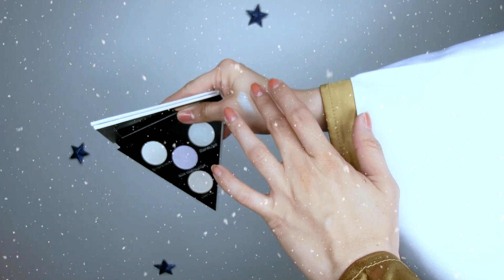初音ミク Hatsune Miku | (雪ミク) Snow Miku: Crane Priestess Cosplay Makeup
~~ MAKEUP PRODUCTS~~
❆ BASE, FOUNDATION, CONCEALER & SETTING POWDER ❆
  - Double Lasting Foundation Etude
  - Ver.88 High coverage concealer (No.1 Ivory)
  - Ver88 Face Blur Compact
  - Tarte quickie blending sponge

❆ EYESHADOW PALETTES ❆
  -  Sephora Flash Sequins Eyeshadow Palette

❆ BROWS, EYE LINER AND MASCARA ❆
  - Macqueen New York WaterProof Pen Eyeliner (Black)
  - Kitten Mini Kat Von D Go Big or Go Home Volumizing Mascara
  - SANTEE Super girl intense gel (white and blue)
  - Revlon Photoready Kajal Matte Eye Pencil 304 Marine
  - Wet 'n Wild Color Icon Lip Liner Berry Red

❆ HIGHLIGHTER AND BLUSHER ❆
  - Kat Von D Beauty Alchemist Holographic Palette
  - VER.88 Silky Touch Powder Blush No. V3 Peach Gold

❆ LIPSTICK AND LIP GLOSS ❆
   - Peripera. Ink Airy Velvet (#07 Heart Grapefruit)
   - Beauty Treats Jojoba Oil Fusion Lip Gloss - Cozy 04